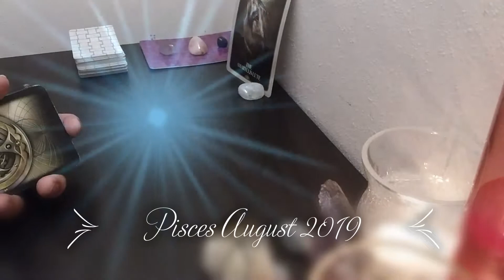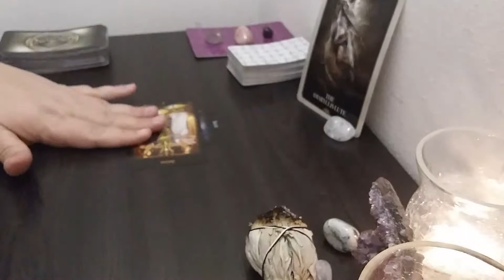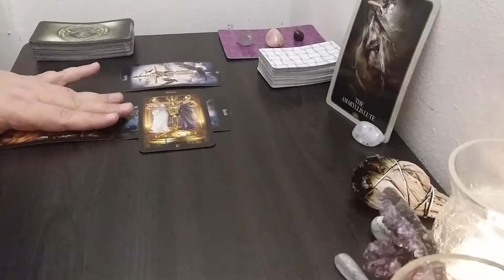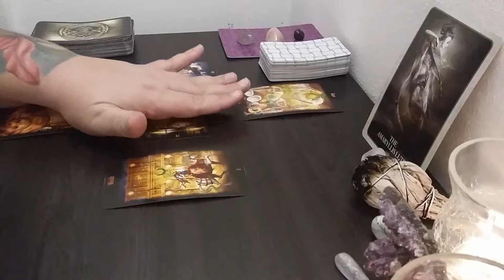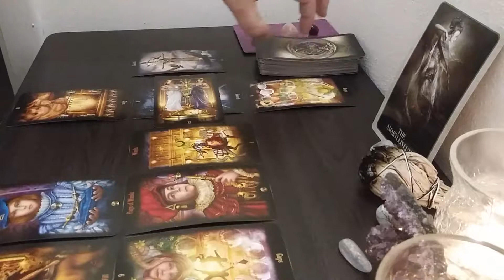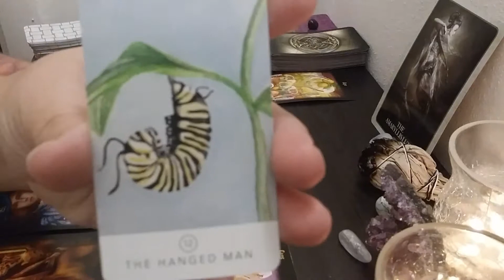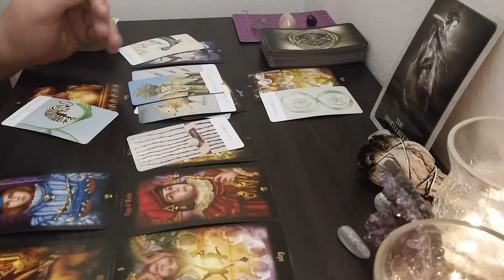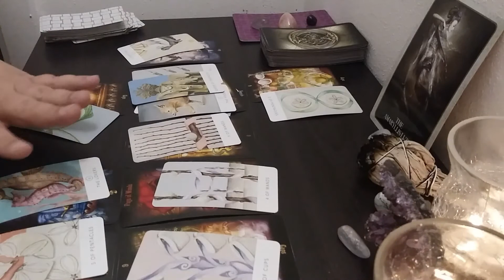Pisces Singles💑💫 August 2019, SO you think you are ready for true love?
Check your ☀️ rising, 🌙, and venus

This is a neat sight if you want to check your birth chart and get some more clarity

Meditation vibration playing in the back, is from a channel on you tube called ZenLifeRelax
Title- 432Hz - The DEEPEST Healing | Let Go Of All Negative Energy - Healing Meditation Music 432Hz

Tarot card Decks used:
Legacy of the divine tarot cards by Ciro Marchetti

Kuan Yin Oracle cards by Alana Fairchild
Universal Love Healing Oracle by Toni Carmine Salerno

All the stones and crystals you see are from a small business located in Florida, luckily, they have a website. I am not being paid to promote them, but I love this store and they are a huge part of my spiritual awakening.